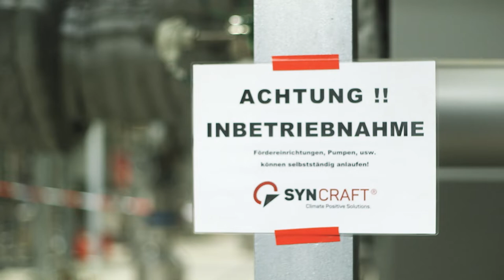Erfolgreiche Inbetriebnahme Bioenergie Frauenfeld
Es ist geschafft, das Holzheizkraftwerk Bioenergie Frauenfeld startet den Betrieb! Was wir gemeinsam in den vergangenen 12 Monaten erreicht haben ist unglaublich und war nur dank der hervorragenden Zusammenarbeit aller Beteiligten möglich. Ein herzliches Dankeschön an unseren Technologiepartner Syncraft und die über 40 Partnerfirmen. Ihr habt es möglich gemacht, dieses in Europa einzigartige Projekt zu realisieren!

Ab sofort wird in Frauenfeld also Strom, Wärme und Biokohle produziert. Bis Mitte Jahr wird unsere Anlage über 8‘000 Haushalte mit Strom versorgen, Wärme für die Schweizer Zucker AG und das Fernwärmenetz liefern, sowie 3‘000 Tonnen Biokohle produzieren.